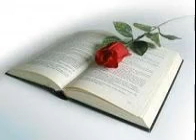CAR LARGE EST LA PORTE DE LA PERDITION - Matthieu 7:14